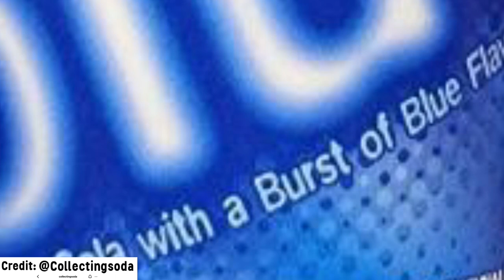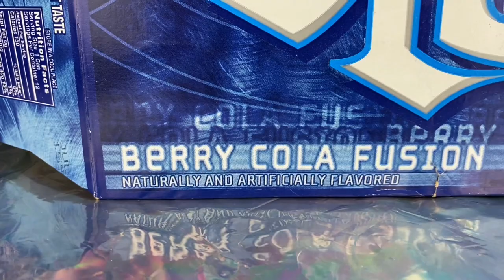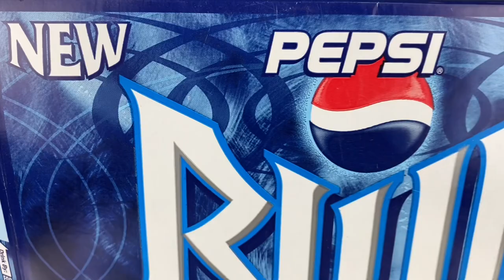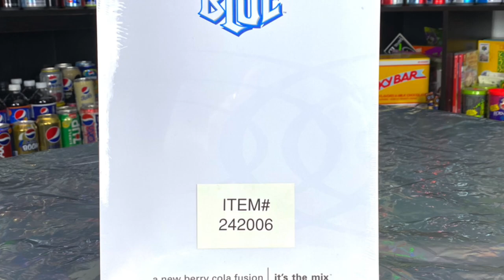History of Pepsi Blue Documentary | Wild World of Pepsi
In this edition of Wild World of Pepsi, we do a full on mini documentary on the crazy cool, tribal tattoo, baggy pants and spiked hair cousin of original Pepsi, Pepsi Blue.

Starting off in the Early 2000’s, made to appeal to the teenage demographic, Pepsi Blue was a vibrant blue, sweet, berry cola soda.

Learn all about why it was made, what people thought, how it failed, how it kept on living, and it’s monumental return almost 20 years after it’s initial release.

Also see rare hard to find merch made for the soda and so much more!

We dug deep to bring all the info you’ll ever need for Pepsi Blue in this video.

Special thank you:

Thanks to collectingsoda on Instagram for lending some photos of his test run bottle of Pepsi Blue. Show him some love on Instagram as he has a legitimate treasure trove of the rarest soda cans and bottles you won’t find anywhere else!